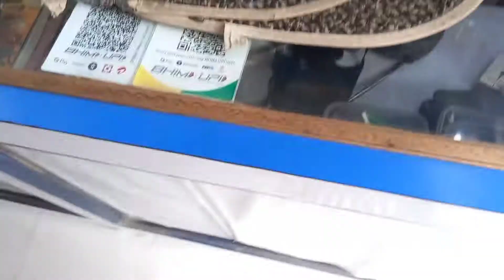how I spent my day at home today , got new simcard travelwithsk vlog 12